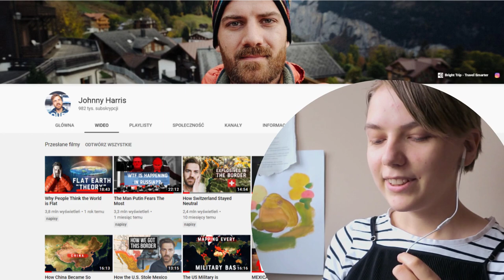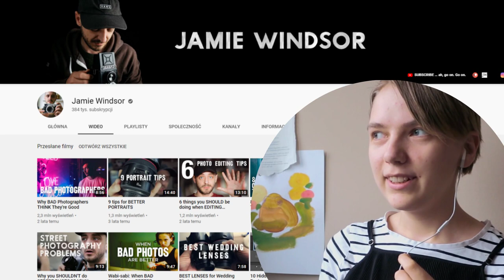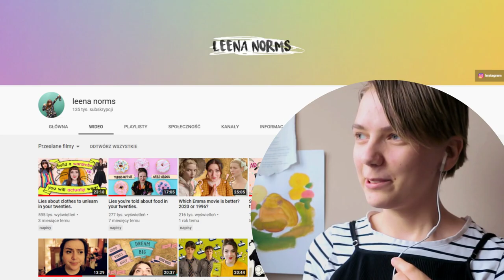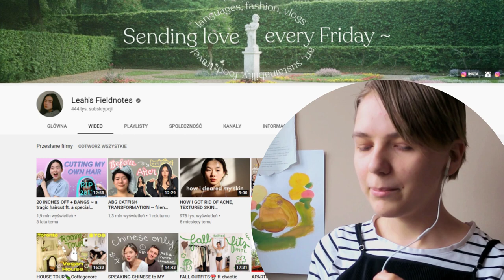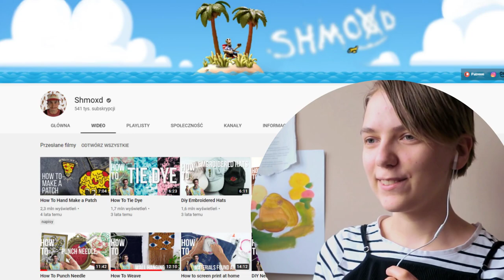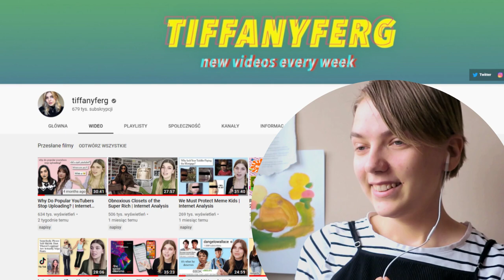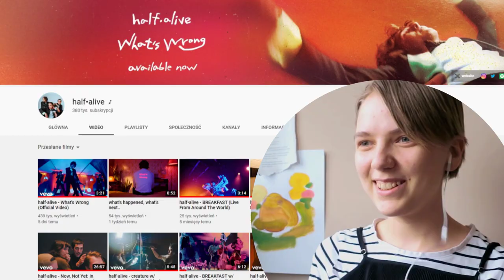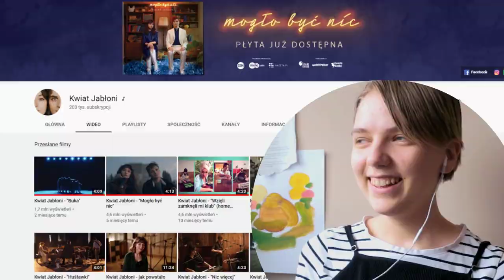30 kanałów na YT, które subskrybuję i polecam 🎬 | Kwiecień 2021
TE KANAŁY POLECAM 🌞
Ciekawe / Inspirujące / Dobrze zmontowane:

1:12 Sabrina & Friends

1:41 Johny Harris

2:22 Van Neistat

2:49 Wheezy Waiter

3:35 Jamie Windsor

4:11 Casey Neistat

4:49 Kaiti Yoo

5:19 Micarah Tewers

5:58 Leena Norms

6:36 The Bliss Bean

7:14 Casually Explained

7:47 Contra Points

8:47 Leah's Fieldnotes

9:19 Struthless

9:48 Shmoxd

Feel Good content / Comentary:

10:30 Pewdiepie

11:09 Julien Solomita

11:35 Mike's Mic

12:14 Tara Moocknee

12:42 Tiffany Ferg

Polscy Twórcy:

13:40 HOP

14:04 Karolina Żebrowska

14:25 Gargamel Vlog

14:53 Lewus

Kanały muzyczne:

15:52 Half Alive

16:09 Asia Nawojska

16:44 Tom Rosenthal

17:12 La Comitiva

17:39 Kwiat Jabłoni

18:03 Lidia Wysocka